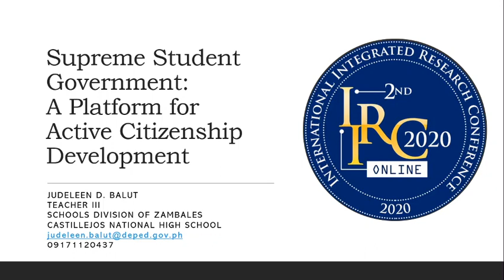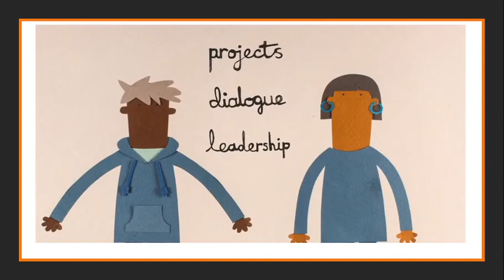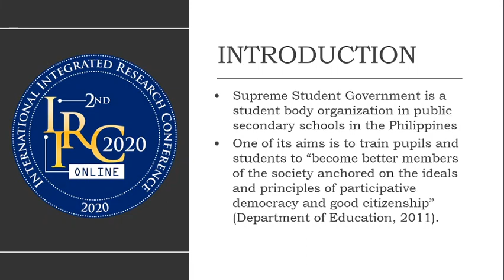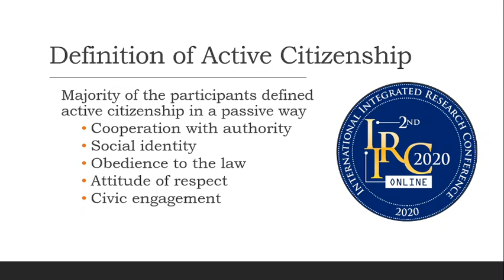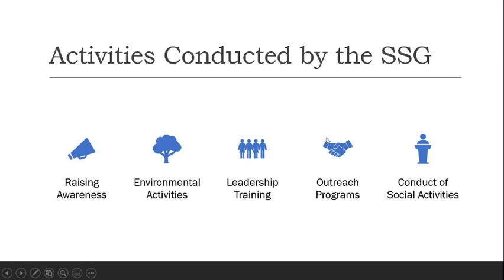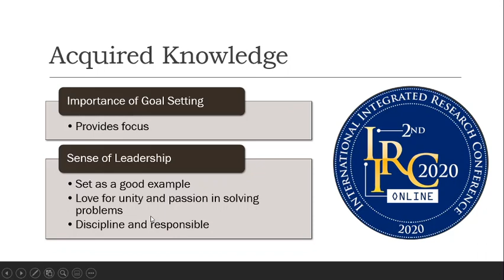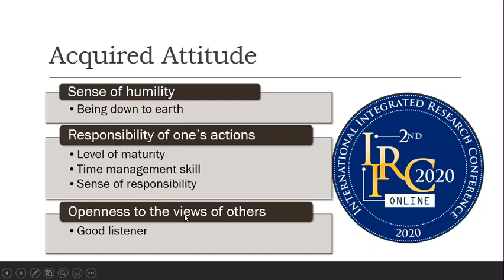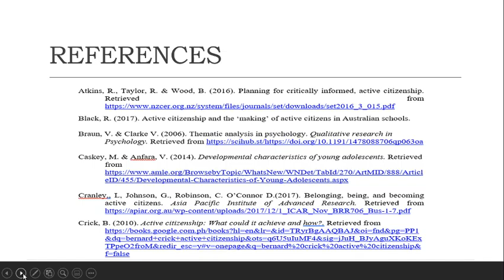Balut, Judeleen Supreme Student Government as a Platform for Active Citizenship Development